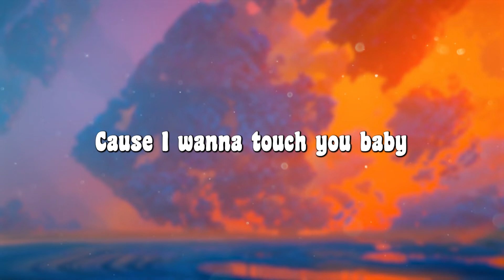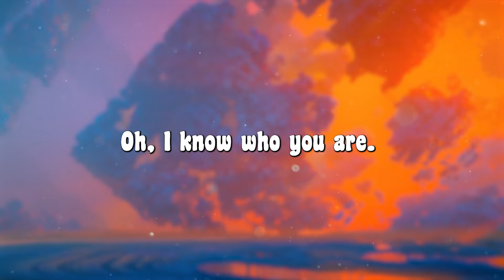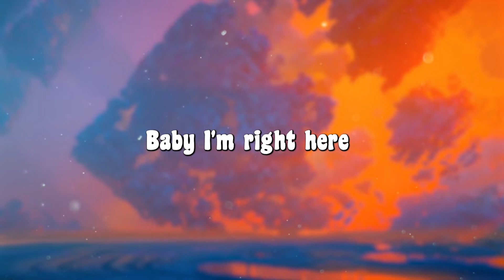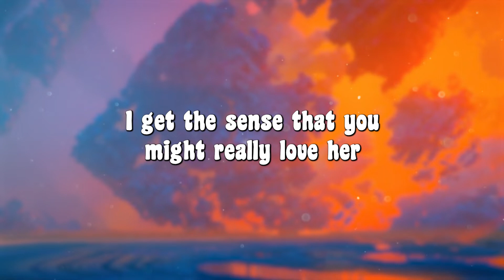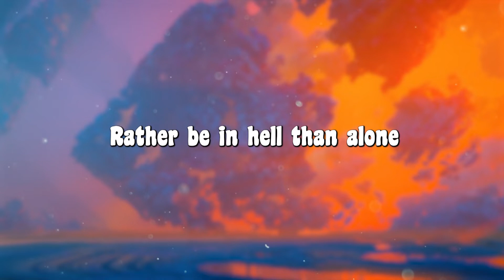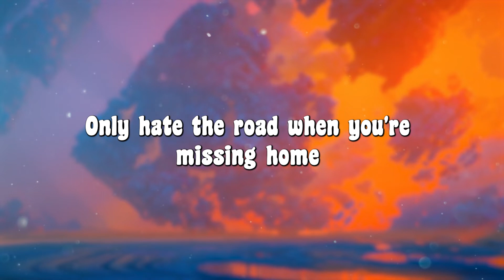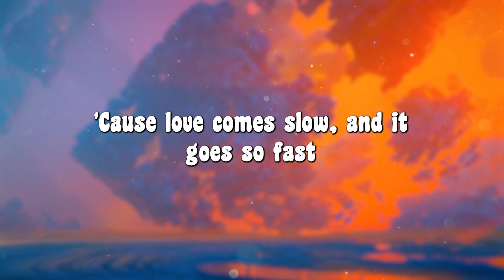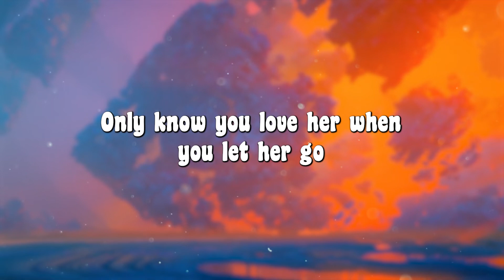Dusk Till Dawn - ZAYN & Sia (Lyrics) || Sam Smith, Ali Gatie,... (Mix)